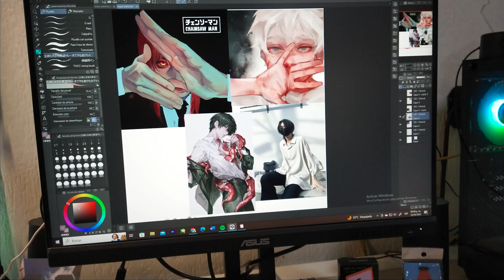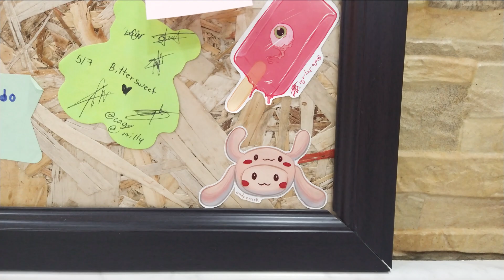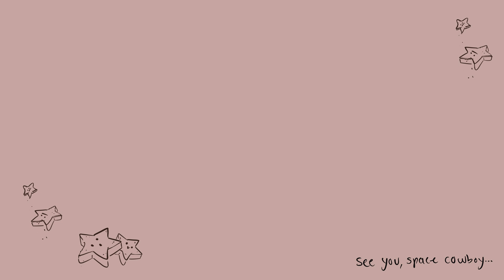Pintando a Yoshida de chainsaw man con gouache / otro proceso caótico mal explicado // sour.c.andy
Holi, les dejo la dirección y horarios de la expo:

Marcos Castellanos #120 frente a parque rojo
Evento de clausura 9 de mayo de 5:00 a 7:00 pm